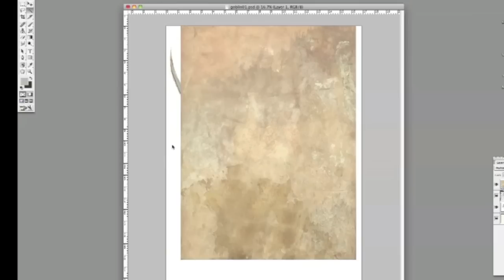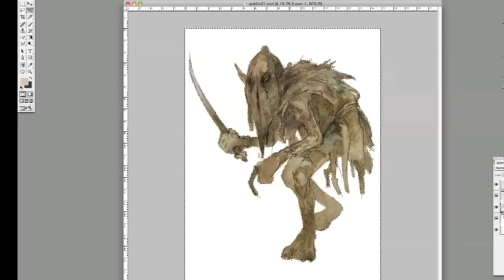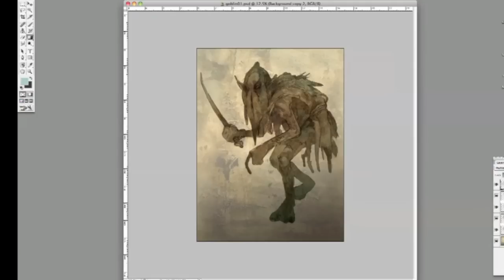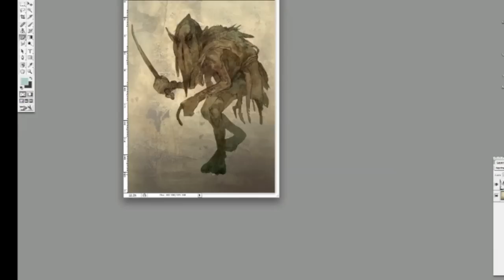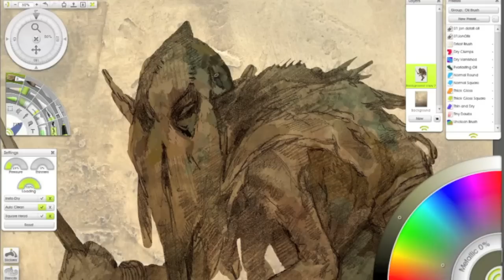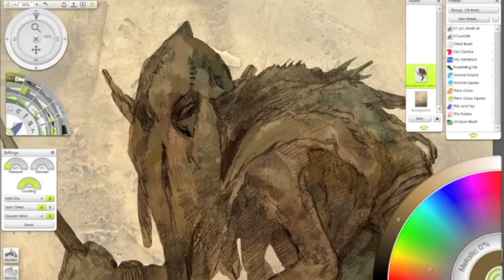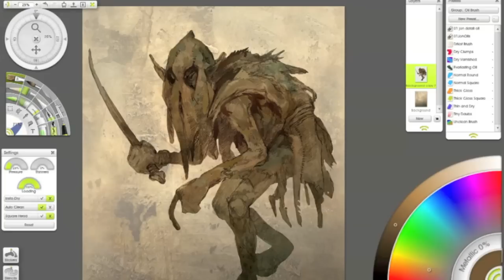The One Ring: Misty Mountains Goblin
Footage and commentary from The One Ring artist Jon Hodgson about the making of a "misty mountains goblin" illustration for the forthcoming Middle Earth rpg from Sophisticated Games and Cubicle 7.